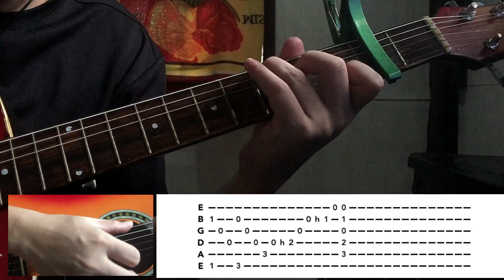Time After Time | Fingerstyle Guitar | Cyndi Lauper with Tabs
This is my own performed and arrangement fingerstyle cover of Cyndi Lauper with Tabs. Hope you like it.